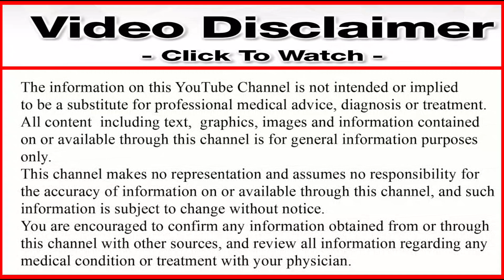बच्चों के लिए घर-घर में होना चाहिए | बुखार की दवा | दर्द की दवा | Aldigesic -P Suspension Syrup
Hi
I Am Doctor Harikesh Mani Tripathi Welcom Back My YouTube Channel Drmani4715.

Hello dosto aaj ke is video me apko Aldigesic P Suspension syrup ke bare me bataya hai ki yah syrup ko bacho kb dena hai aor kaon si smasyaya me dena hai aor kitna dena hai aor keya is syrup ka koi side effect hai ki nahi to usi ke bare me is video ke madhyam se batane wale hai to video ko pora aor last tak jaroor dekhe.